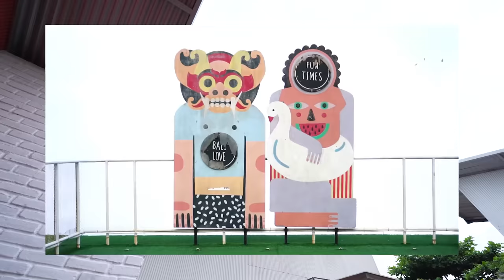SKIBIDI TOILET TEREKAM CCTV DATANG KE RUMAH KITA TEPAT JAM 12 MALAM!! SEREEEM BANGET!!